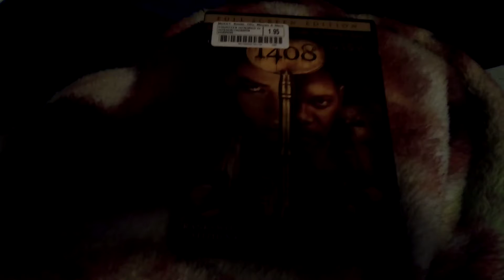1408 DVD Overview